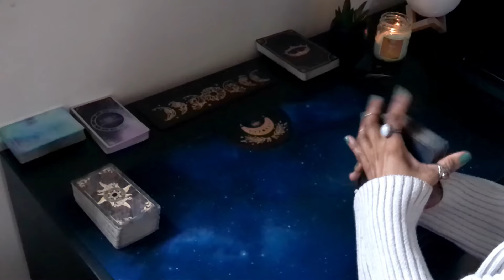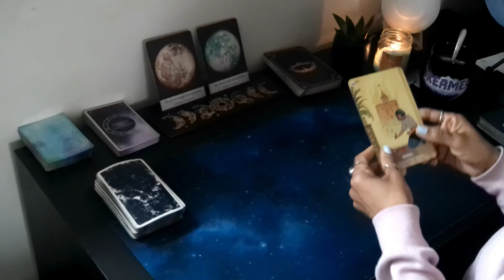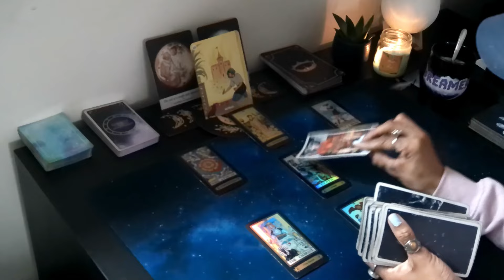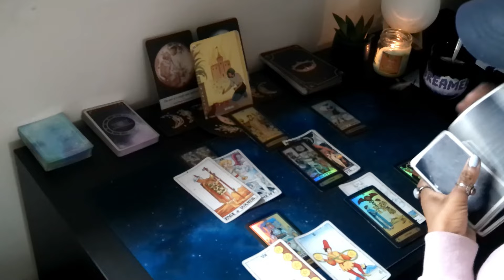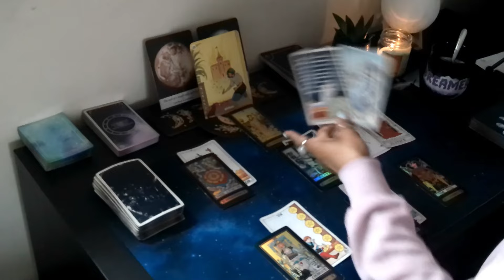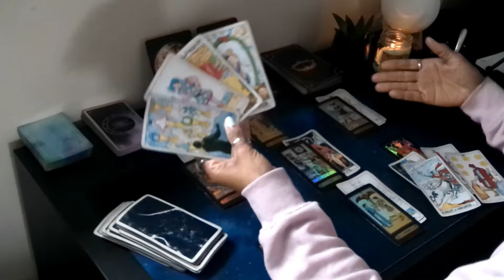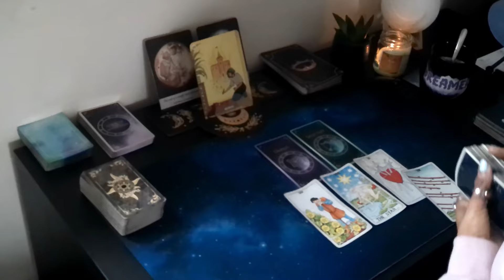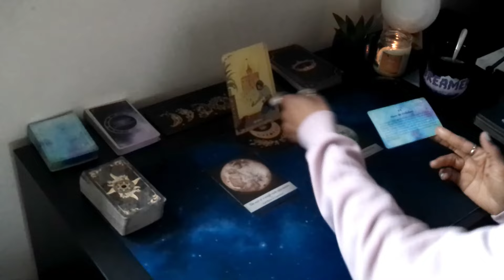Sagittaire | 4 -10 et🌑| Vous apprenez enfin votre leçon.